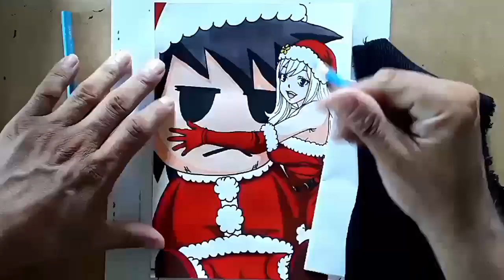Drawing Juvia Lockser (Feliz Natal) fairytail artist art anime merrychristmas collab natalina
Marcadores
CIS GRAF
Canetinhas
Trismegasoft

lápis Supersoft
Crayola
Norma
Trismegasoft

Collab natal dia 25/12

Lima art creator - komi san

Wallyson - fairy tail

Carinha arts - cavaleiros do zodiaco

Rapha arts - juvia

Thyago'Draws - hinata

PedroDraws - uta

Dedesa desenha - bakugou